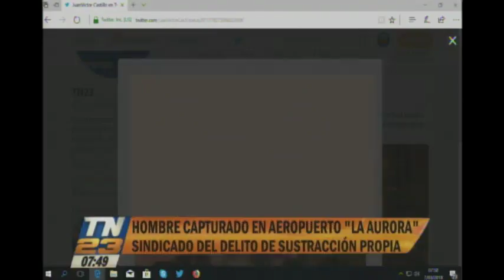Capturaron a un mexicano en el aeropuerto 'La Aurora'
Está acusado del delito de sustracción propia
La PNC logró la detención de Dante Raúl Segura Nery en las oficinas de Migración del aeropuerto internacional ubicado en la zona 13.